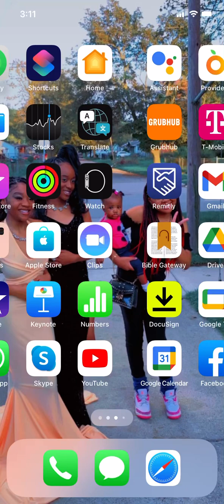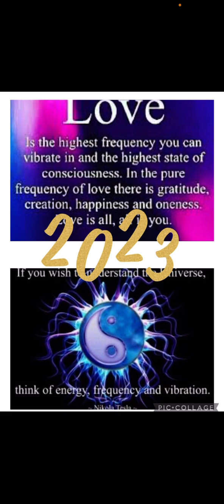Love Is The Highest Frequency!!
With the key of David I place the cloak of invisibility over our communication minds, bodies, spirits and hearts. Pleading the Blood 🩸 of Jesus Christ Of Nazareth over our communication, minds, bodies, spirits and hearts In YashaYah Hamasiach Holy Name!

Matthew 22:37-40
1 Corinthians 15:3
Romans 5:6-11
1 Corinthians 13:4-8